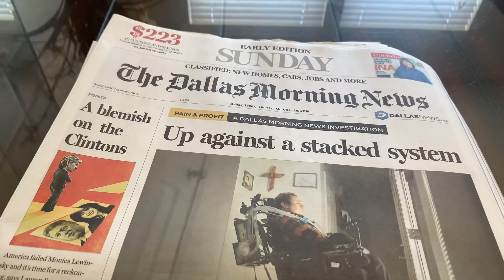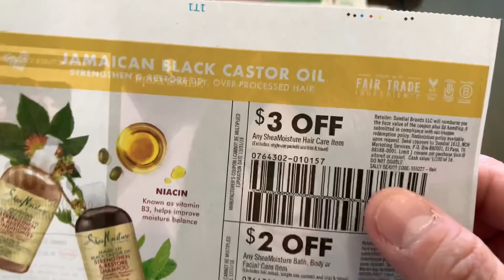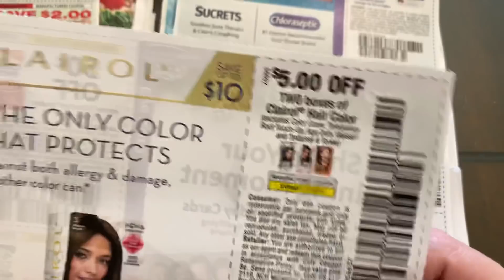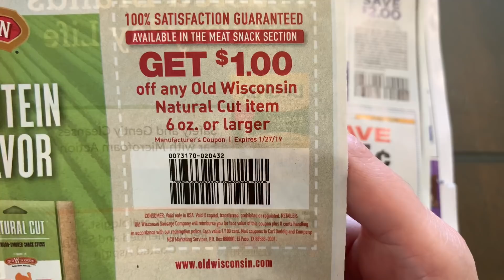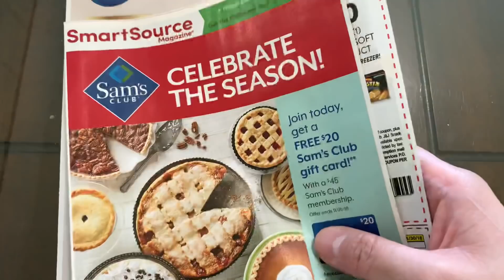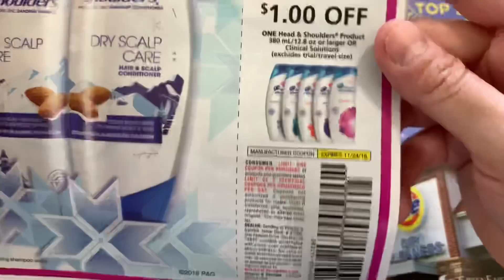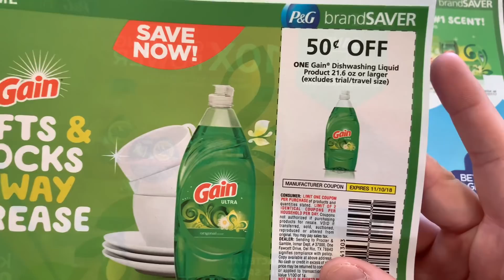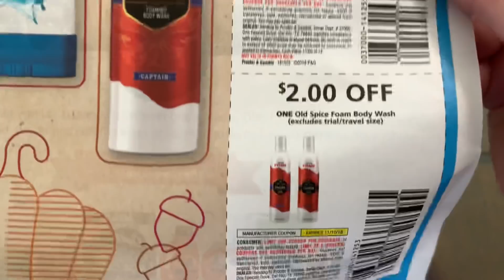Cupones nuevos para esta semana de 10/28/18 [1-SS, 1-RMN, y 1-P&G]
Productos recomendados que uso en mis canales:

❤️CODIGO: YVUDXGS

Grupo Cerrado de Facebook: Cupones Para Comida

Visite el enlace de arriba para poder ayudarla a entrar al grupo SECRETO.